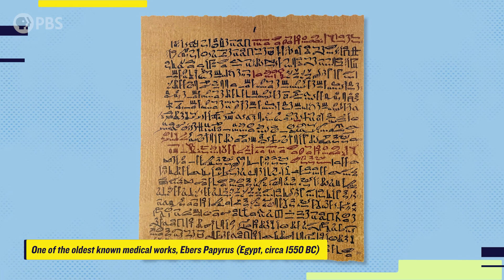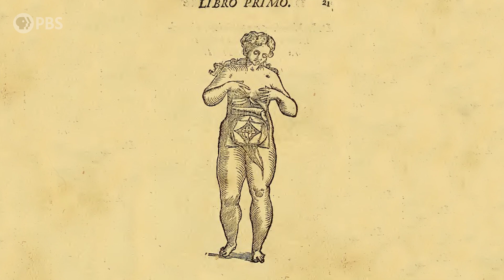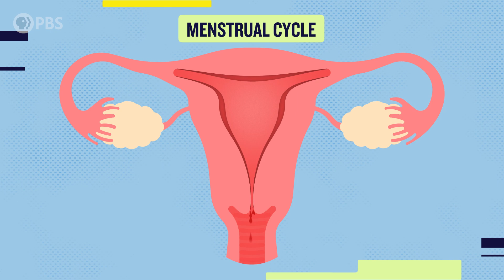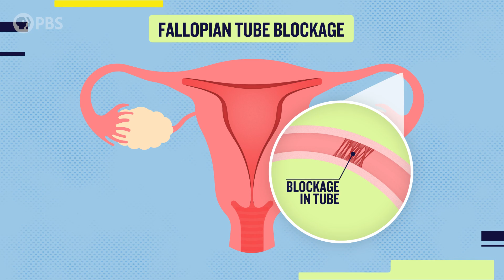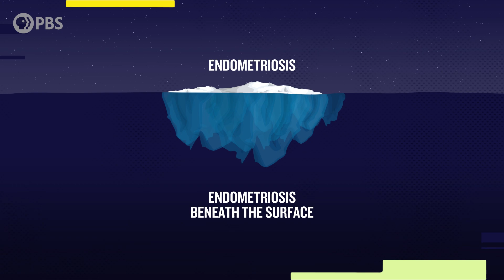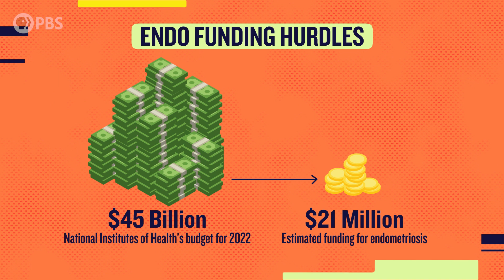Why Endometriosis Patients Keep Getting Gaslit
It’s not “just cramps”, pregnancy will not cure the disease, and yes (sigh)...even teens can get it. People with endometriosis keep getting gaslit. Why is their pain being dismissed? Our co-hosts Alok and Sheena talk about how the healthcare system has fallen short, and how social media is stepping in to help. Registered Nurse and Founder of the Endometriosis Coalition, Jenneh Rishe, shares her personal endo story, and how she’s using social media to bring awareness to the disease. Gynecological Surgeon @KarenTangMD joins us to bust some endo myths that even some doctors believe, and she gives us a behind-the-scenes look at diagnosing and treating this painful disease.